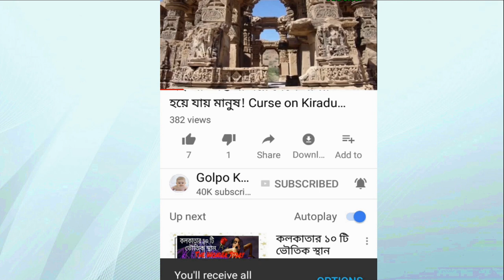আমির সালমান শাহরুখ । সর্বোচ্চ আয়ের বলিউড ফিল্ম কার?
সর্বোচ্চ কামাই করনেওয়ালা বলিউড ফিল্ম কোনটি? এই প্রশ্নের উত্তর সময়ের সঙ্গে পাল্লা দিয়ে পাল্টায়। তবে হাল আমলে বলিউডে সাম্রাজ্য চালানো তিন খানের একের পর এক ছবি রেকর্ডভাঙা ব্যবসা করে চমক সৃষ্টি করেছে।